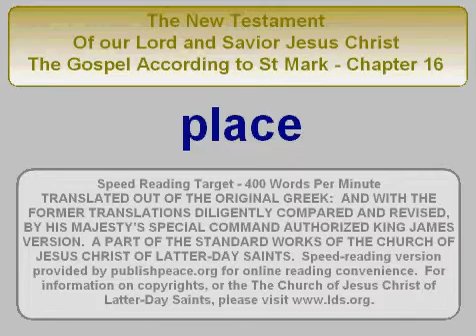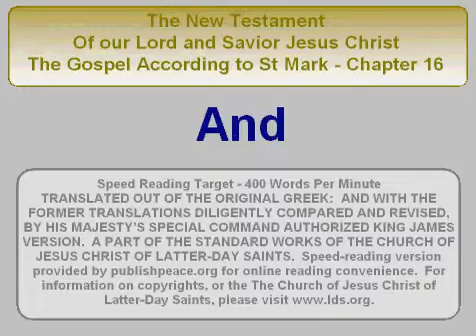LDS NT Mark 16 - King James Bible, New Testament, The Gospel of Mark chapter 16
King James Bible, New Testament, The Gospel According to Mark -
Chapter 16
Christ is risen—He appears to Mary Magdalene, then to others—He sends the Apostles to preach and promises that signs will follow faith—He ascends into heaven.